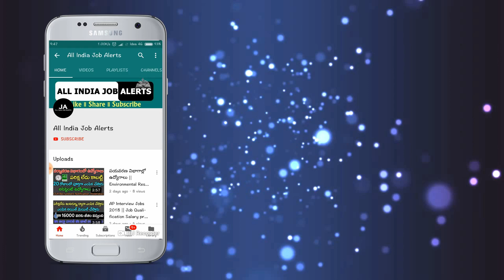SBI లో ఖాతా ఉన్నవాళికి పెద్ద శుభవార్త, ఈరోజు రాత్రి 12 నుండి - PM modi govt sbi news